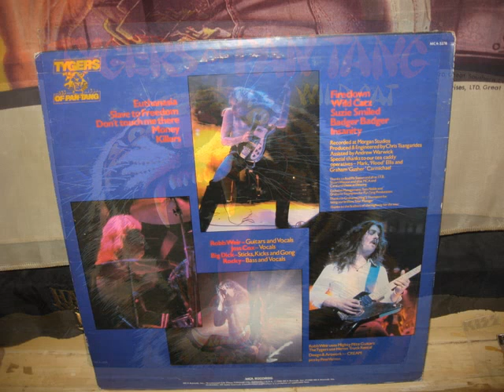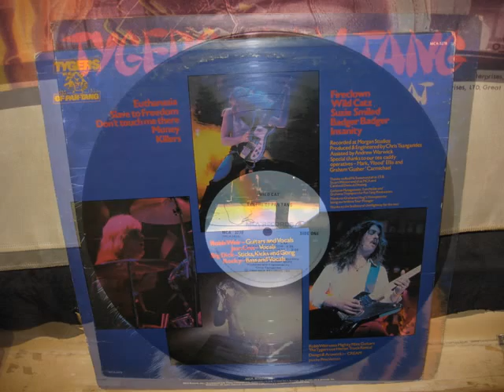TYGERS OF PAN TANG 1980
Heavy guitars on this Wild Cat album,The Cage was so different.